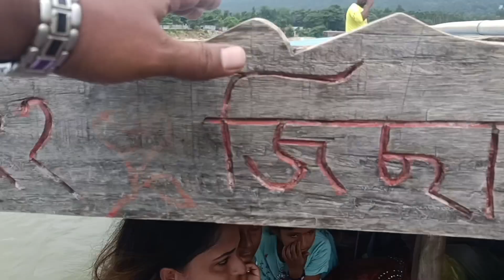Ratargul sylhet | Ratargul swamp forest | রাতারগুল সিলেট | রাতারগুল জলাবন | সিলেট ভ্রমণ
রাতারগুল

স্থান

সিলেটের গোয়াইনঘাটে অবস্থিত

ঢাকা হতে বাইক/বাস/ট্রেন নিয়ে আপনাকে সবার আগে সিলেট যেতে হবে। সেখান থেকে যেতে হবে কদমতলী বাস স্ট্যান্ড। কদমতলী বাস স্ট্যান্ড থেকে রাতারগুলের দূরত্ব ২৬ কি.মি.।

যোগাযোগ

গোয়াইনঘাট উপজেলা পরিষদ

বিস্তারিত

রাতারগুল জলাবন বা রাতারগুল সোয়াম্প ফরেস্ট (Ratargul Swamp Forest) বাংলাদেশের একমাত্র মিঠাপানির জলাবন বা সোয়াম্প ফরেস্ট এবং বন্যপ্রাণী অভয়ারণ্য, যা সিলেটের গোয়াইনঘাটে অবস্থিত। বনের আয়তন ৩,৩২৫.৬১ একর, আর এর মধ্যে ৫০৪ একর বনকে ১৯৭৩ সালে বন্যপ্রাণী অভয়ারণ্য হিসেবে ঘোষণা করা হয়।

সারা পৃথিবীতে স্বাদুপানির জলাবন আছে মাত্র ২২টি। ভারতীয় উপমহাদেশে আছে দুটি। একটি শ্রীলংকায়, আরেকটি বাংলাদেশের রাতারগুল। সুন্দর বিশাল এ বনের তুলনা চলে একমাত্র আমাজনের সঙ্গে। আমাজনের মতো এখানকার গাছ বছরে ৪ থেকে ৭ মাস পানির নিচে থাকে।

এই বন মূলত প্রাকৃতিক বন হলেও পরবর্তিতে বাংলাদেশ বন বিভাগ, বেত, কদম, হিজল, মুর্তাসহ নানা জাতের জলসহিষ্ণু গাছ লাগিয়েছে। এছাড়া জলমগ্ন এই বনে রয়েছে হিজল, করচ আর বরুণ গাছ, আছে পিঠালি, অর্জুন, ছাতিম, গুটি জাম, আছে বট গাছও।
এই বনে সাঁপের আবাস অনেক বেশি। এছাড়া রয়েছে বানর, গুঁইসাপ, সাদা বক, কানা বক, মাছরাঙ্গা, টিয়া, বুলবুলি, পানকৌড়ি, ঢুপি, ঘুঘু, চিল এবং বাজপাখি।

Musician: @iksonmusic